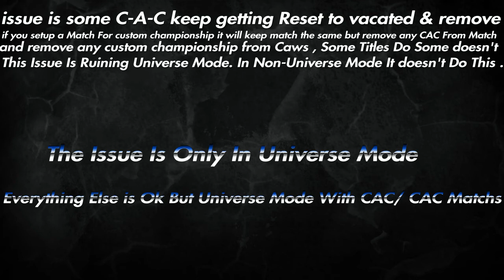WWE 2k20 : 1.06 Custom Championship Universe Mode Bug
Yesterday night i was playing universe Mode for first time on WWE 2k20  &  as i did ppv mode match for all women's championchips been put on line save it after i got back from work 8 hours later i notice none of championships wasn't online . Some was vacant &  remove all but none created A championships and 1 cac was still on my caw . Idk if anyone Else having this issue or not ?